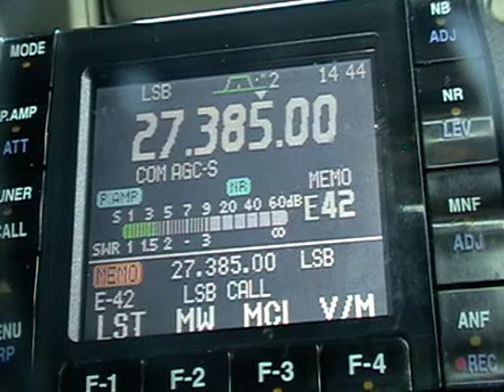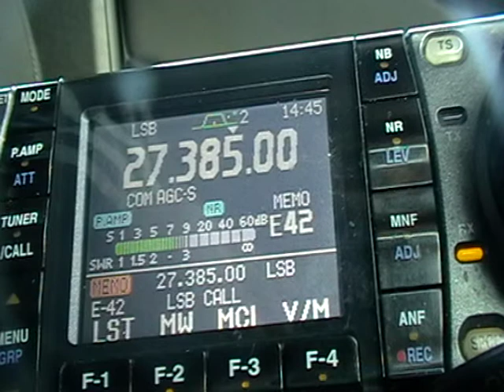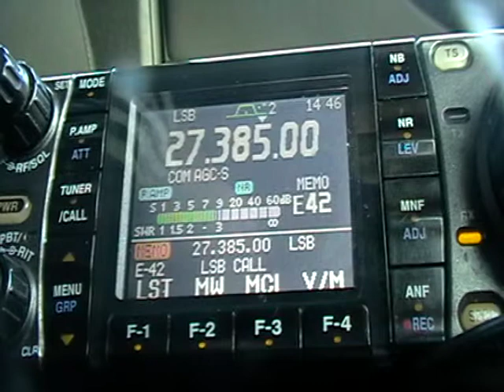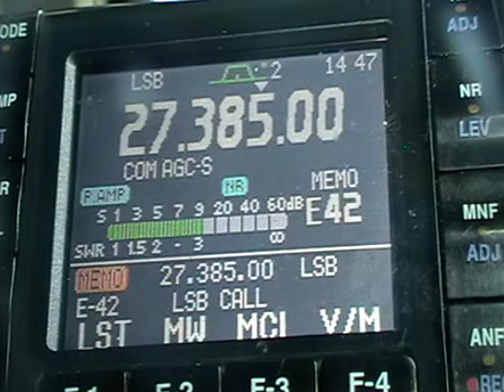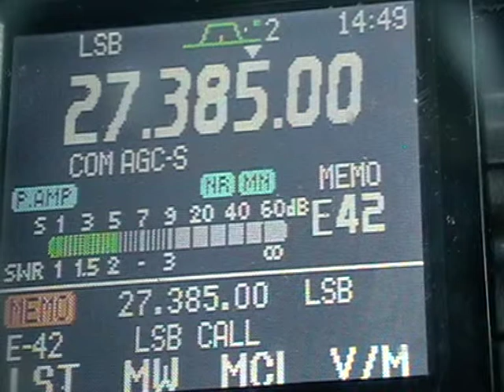27.385 lsb , 11,1,2014